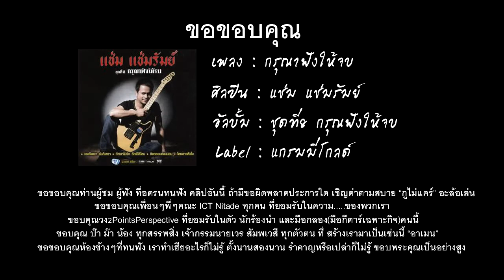2PointsPerspective Special EP06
2PointsPerspective Special EP 07
The Lazy Song-Bruno Mars,กรุณาฟังให้จบ-แช่ม แช่มรัมย์